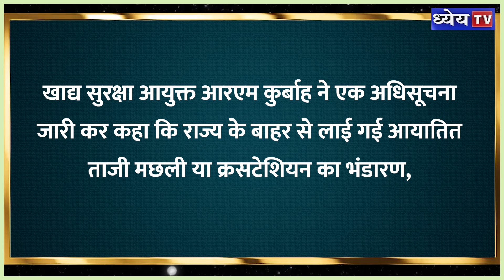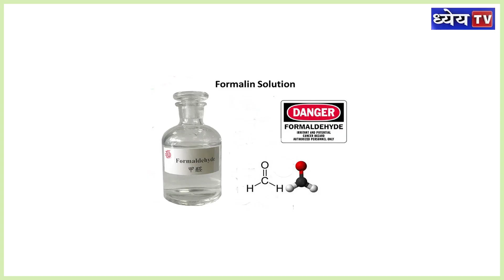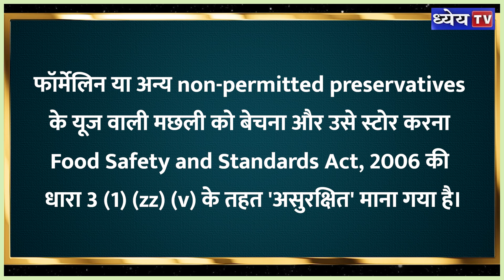Formalin-laced fish seized in Meghalaya || Dhyeya IAS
आपको ये तो पता होगा कि मेडिकल के स्टूडेंट्स मेडिकल प्रैक्टिस को सीखने के लिए डेडबॉडीज को यूज करते हैं लेकिन इस जानकारी से जो एक बड़ा सवाल खड़ा होता है वो ये है कि ये डेडबॉडीज जब किसी के घर पर होती तो 24 घंटो में ही सड़ने लगती है तो ये मुर्दाघर में कैसे सेफ रहती है? दरअसल डेडबॉडीज को सेफ रखने के लिए इसमें फॉर्मेलिन, स्प्रिट, ग्लिसरीन और कार्बोलिक एसिड का एक लेप लगाया जाता है। इससे शरीर के अंदर मौजूद बैक्टिरीया, वायरस और फंगस मर जाते हैं और दोबारा पनप नहीं पाते हैं। जिससे बॉडी अंदर से सड़ती नहीं है। जिसके बाद बॉडी को एक टैंक के अंदर डुबो दिया जाता है। इस टैंक के अंदर भी केमिकल का मिश्रण होता है। जिससे कई सालों तक भी बॉडी बिना सड़े अंदर रह सकती है।

धन्यवाद